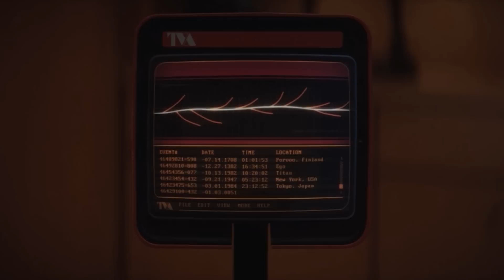Die Größten Unbeantworteten Fragen In Spider-Man No Way Home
Stephen Strange zerstört in "Spider-Man: No Way Home" das gesamte Universum. Sollte dieser Typ nicht eigentlich ein Arzt sein? Wir werden verrückt, wenn wir versuchen herauszufinden, was genau er in diesem Film tat.

Der erste Überraschungs-Cameo-Auftritt, den die Fans in "No Way Home" bekommen, kommt von Charlie Coxs Matt Murdock - alias Daredevil.

Für MCU-Fans, die die Marvel-Serien von Netflix vor der Einführung von Disney+ nicht gesehen haben, mag das keine große Sache sein. Allerdings eröffnet dies eine Welt voller Möglichkeiten, Phase 4 des MCU ernsthaft zu erweitern.

Der Cameo-Auftritt selbst ist eher unbedeutend. In einer Szene in Peters Wohnung sehen wir, dass der coolste Anwalt Manhattans Peter als Klienten angenommen hat, während er mit den Folgen der Aufdeckung seiner Identität durch Mysterio und J. Jonah Jameson, der ihn für Mysterios Tod verantwortlich macht, zu kämpfen hatte. Allerdings wissen wir nicht viel darüber, wie es zu dieser Zusammenarbeit gekommen ist. Weiß Peter von Matts geheimer Identität? Hat Matt Peter aufgesucht, oder ist Peter auf Matt zugegangen?

Ein gewagter Auftritt | 0:00
Peter und Mary Jane | 2:02
Der Zauberer auf dem Stuhl? | 3:29
Multiversum des Wahnsinns | 4:32
Wer hat was vergessen? | 5:54
Geht Peter aufs College? | 7:27
Was passiert mit Spideys Superanzug? | 8:21
Was ist mit Vulture? | 9:34
Das Venom-Rätsel | 10:59